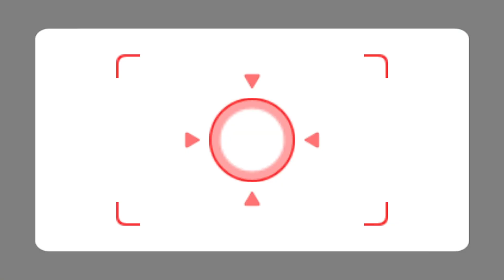Wii Party - Challenge Road, Player Lucia (Eng sub) | AlexGamingTV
📼 Watch AlexGamingTV's other game videos, too! 다른게임 영상들도 감상하세요!! 📼